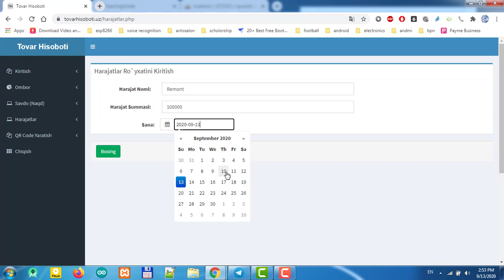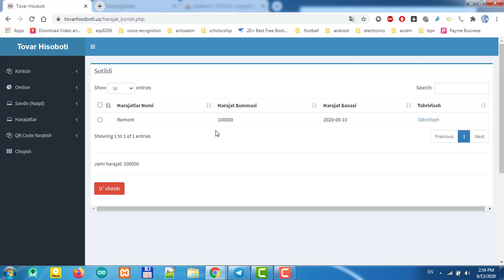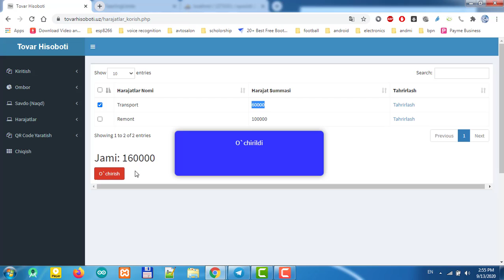Tovar Hisoboti (Harajatlar)